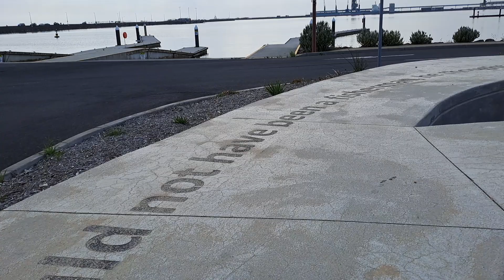“Perhaps I should not have been a fisherman, he thought".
“Perhaps I should not have been a fisherman, he thought. But that was the thing that I was born for.”
― Ernest Hemingway, The Old Man and the Sea..